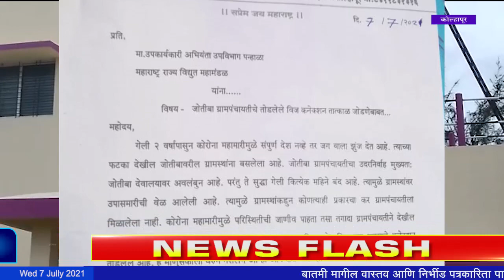कोल्हापूर : जोतीबा ग्रामस्थांची पाण्यासाठी होणारी वणवण थांबवा- लखन लादे...BPN news network